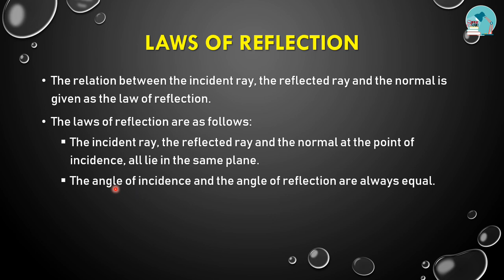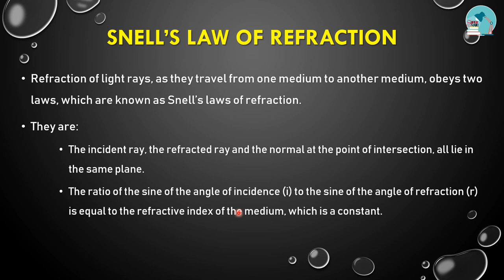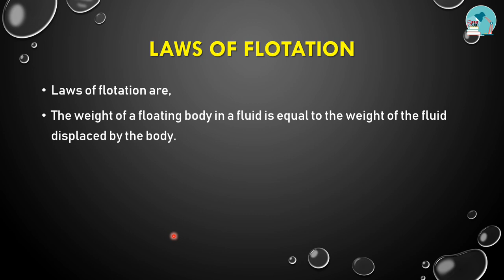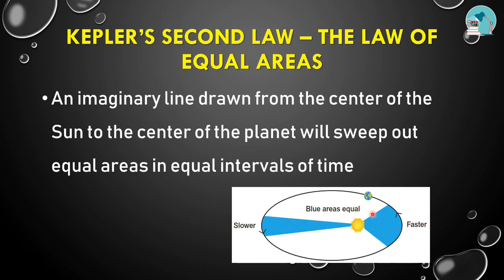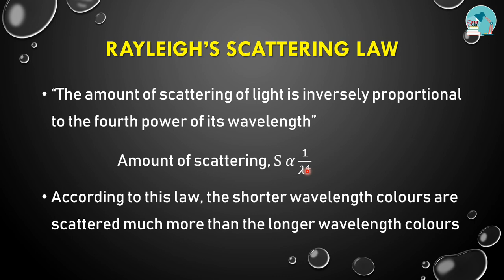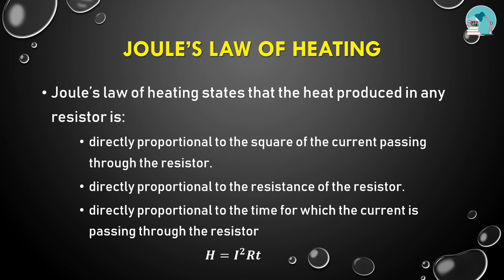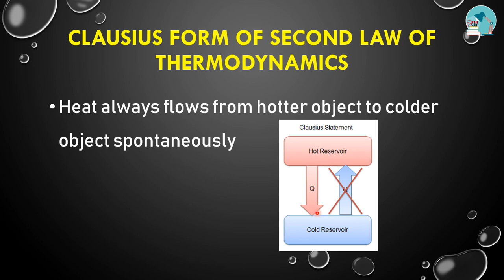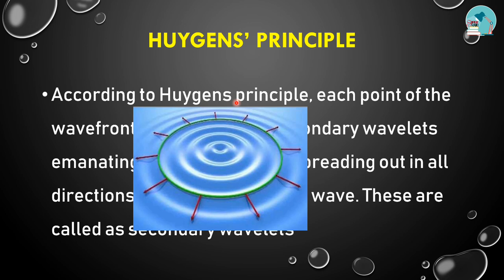TNPSC Physics Class 17 - General Scientific Laws (Part 2)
This video is about the General Scientific Laws from General Science - Physics